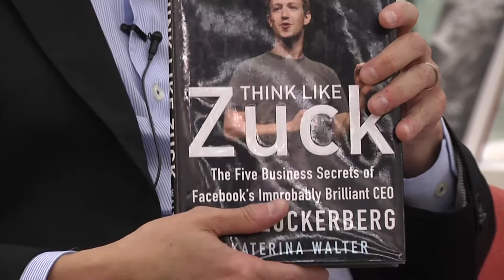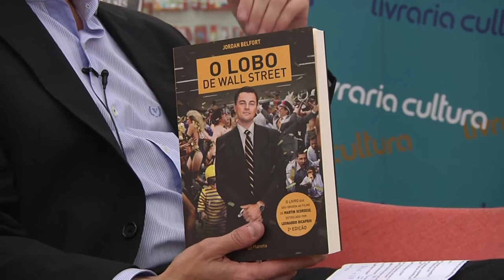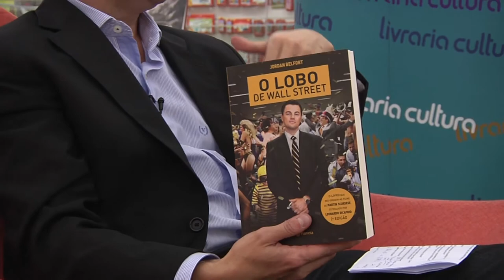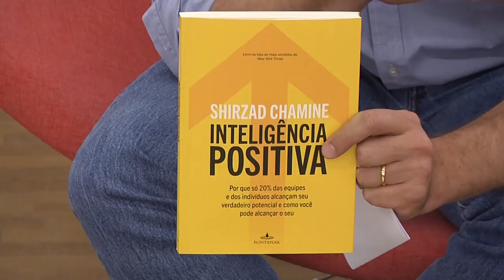Geraldo Santos (DEMO Conference Brasil) - Man in the Arena #062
Neste episódio (#062):

Um bate-papo com Geraldo Santos, sócio da DEMO Brasil, plataforma de lançamento de inovação tecnológica e conferência voltada para Startups e Investidores que existe há 24 anos no Vale do Silício e atualmente está presente em países como Rússia, China, Índia, Singapura e África. Chegou ao Brasil pela primeira vez em 2013 e já se consolidou como o palco de lançamento de inovação e startups maduras, com produtos e modelos de negócios definidos, prontas para serem investidas.

Empreendedor há mais de 15 anos, criou diversas empresas orientadas a serviços para o segmento de TIC, especializadas em planejamento, organização e realização de eventos, seminários e conferências no Brasil e na América Latina, além de serviços nas áreas de Marketing Direto, Call Center, Marketing Digital, Marketing de Relacionamento e Lead Generation.